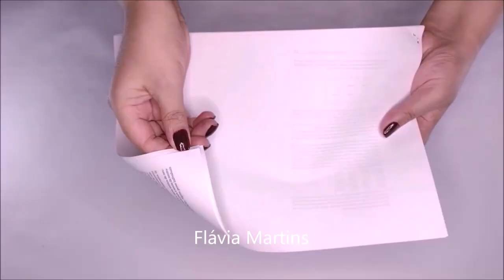Ideia p/ reutilizar papel sulfite, revista ou bula de medicamento - Flávia Martins